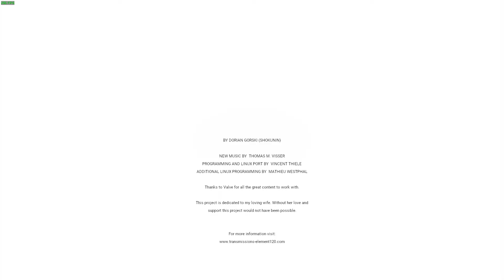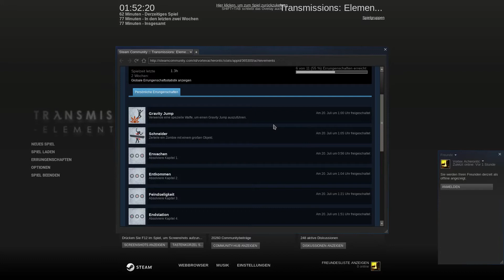Transmissions: Element 120 [Linux] - Return of the Dreibeiner [Let's Play] - 004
+++ Let's Play Transmissions: Element 120 Gameplay +++

Wer kennt sie nicht, was wäre Half Life 2 odere eine HL2 Mod ohne die guten alten 3 Beiner?

=== Info ===

Entwickler: Shokunin, Thomas M. Visser, Vincent Thiele
Publisher: Shokunin, Thomas M. Visser, Vincent Thiele
Genre: Action, Kostenlos, Indie

=== Links ===